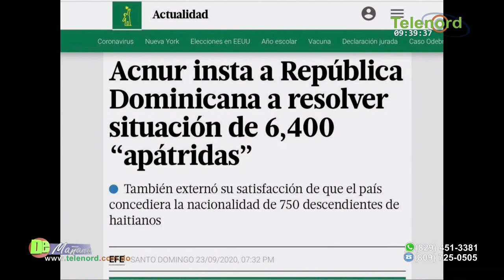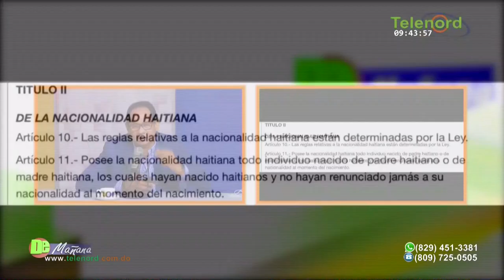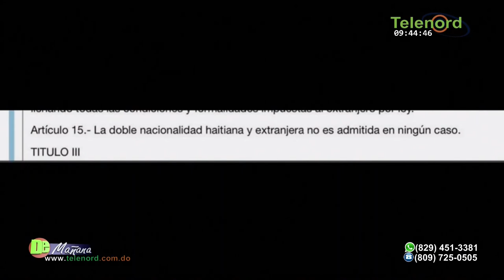Representante la ACNUR abusó de RD por caso de apátridas según Francis Rodríguez